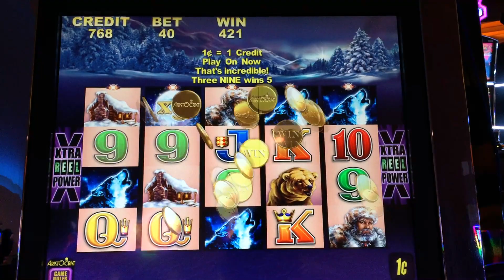Timberwolf Slot - Free Spins, Big Win Bonus with 15x Multiplier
A Free Spins, Big Win in Aristocrat's Timberwolf slot.  At least 3 owls from left to right trigger free spins, and wilds on reels 2 and 4 count as bonus. During free spins, those wilds are now 3x and 5x multipliers respectively.  They can combine for a 15x win.  If a multiplier lands, but is not part of a win, you get one free re-spin.  It's possible to re-trigger for more spins and with a multiplier.  A volatile game with big potential.  Taken at Morongo casino/hotel in Cabazon, CA.